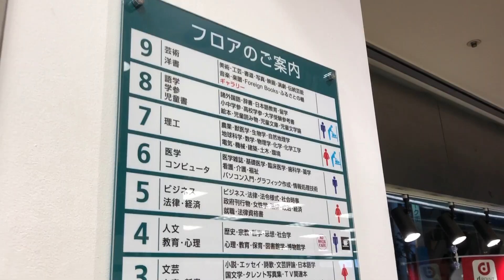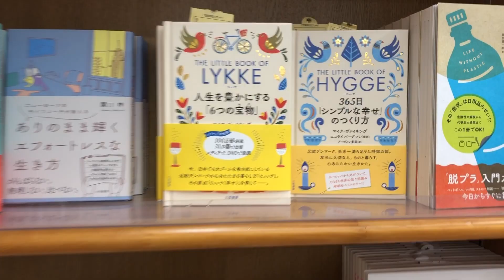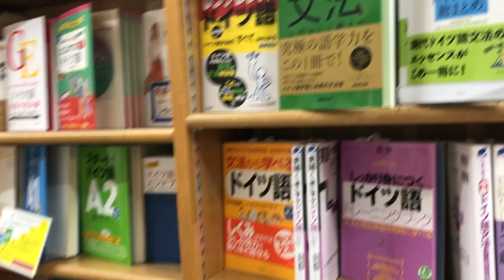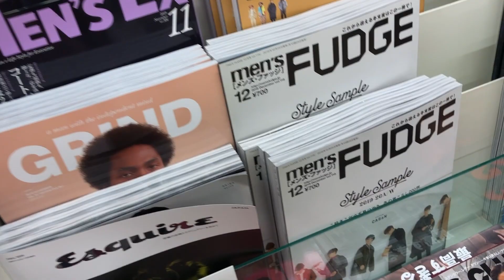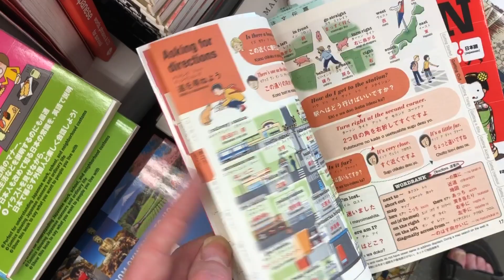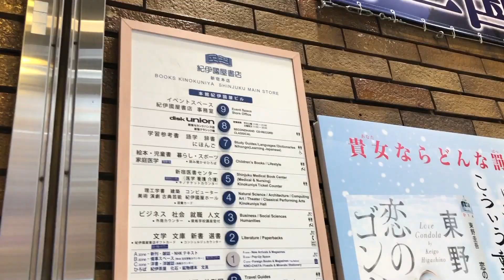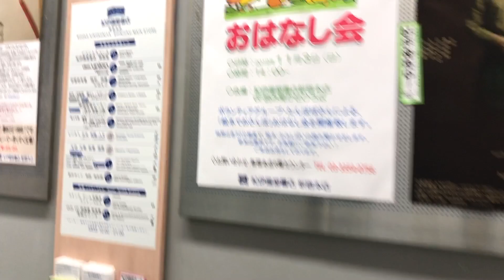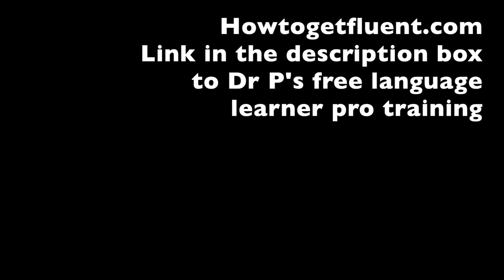Best Tokyo bookstores!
Amazing shops, the best Tokyo bookstores won't want to miss. Dr P explores the packed shelves. Not just language books. but yes, language books! Already a know Tokyo? What's your favourite bookshop? Not been yet? Which of these do you want to visit?
I book one-to-one skype lessons on italki. Here's my link to the site:
You'll get USD10 of credit when you book your first lesson and (at no extra cost to you) so will I.